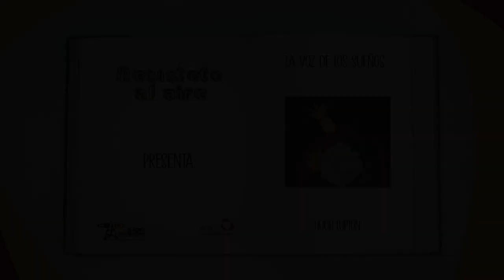La voz de los sueños, Hugh Lupton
ResístetealAire es una campaña del programa LecturaenMovimiento, producida por Radio Universidad de Guadalajara en Lagos de Moreno, en colaboración con nuestra organización. Escucha: "La voz de los sueños" de Hugh Lupton; grabado por niños de sexto de primaria de una de las escuelas donde operamos el programa. Voces lectoras: Emiliano Canales, Aldo Cruz, César Durán, Ximena Merino, Patricio Muñiz.
Dirección: Rodrigo Diego Rivera Hernández.
Producción: Andrea Prado.